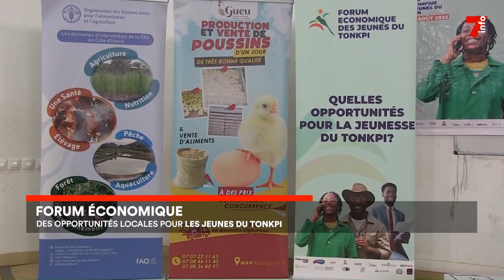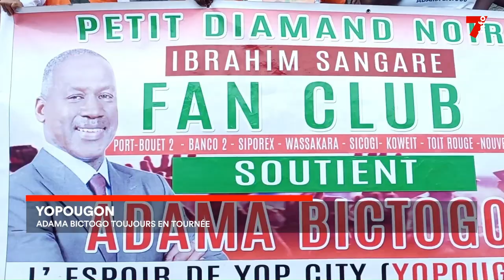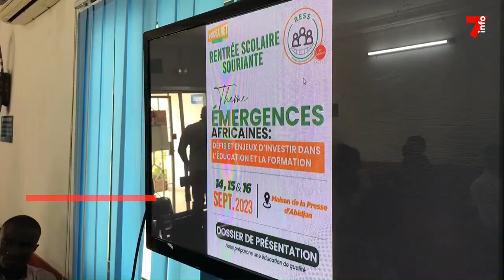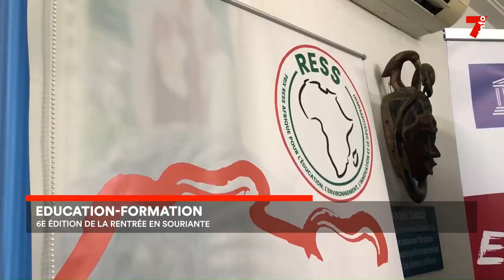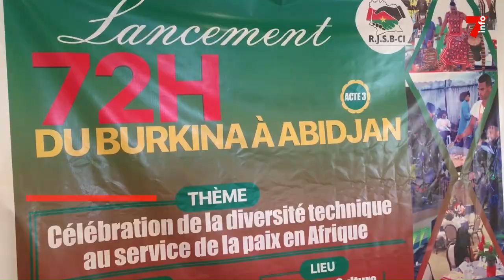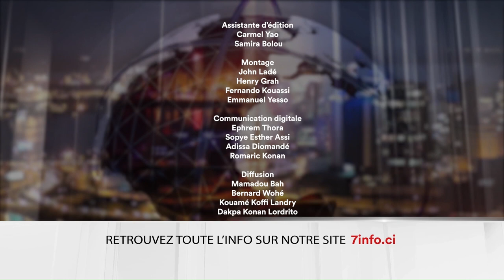Le 7 minutes du 19 août 2023 (édition du 6h)